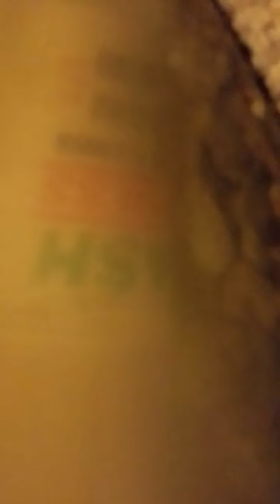2 day fishing trip. Pays off